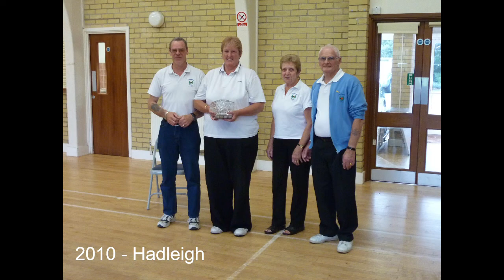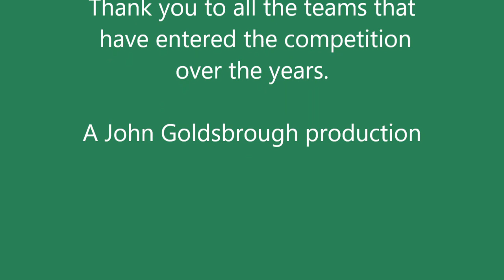Dedham Carpet Bowls Club - Competition Winners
The Peggy Brooks Memorial Trophy. Photographs of the winning teams from 2009 to 2019